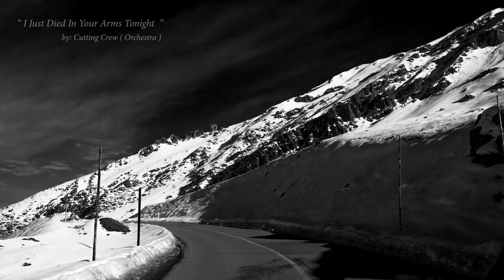I Just Died In Your Arms - Cutting Crew ( Orchestral Version )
Artist: Cutting Crew
Photo: RM